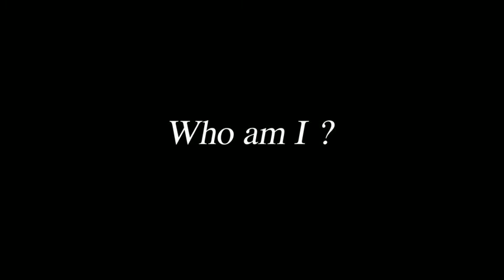『フィフティ・シェイズ・オブ・グレイ』コラボポスター＆メイキング映像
あの女芸人とイケメン俳優が危険なカンケイに…!?

2月13日（金）全国公開

出演：ジェイミー・ドーナン／ダコタ・ジョンソン
監督：サム・テイラー＝ジョンソン
配給：東宝東和

(C)2014 Universal Studios